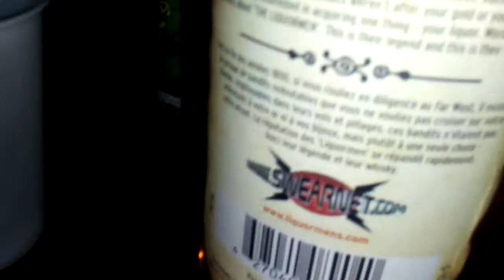lxxxiv. I TRY: Trailer Park Boys Ol' Dirty Canadian Whisky